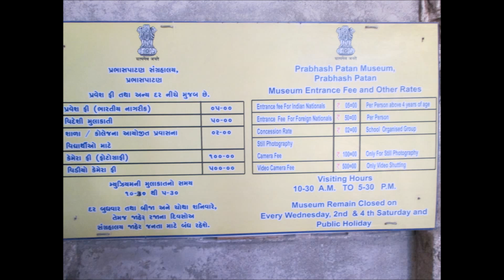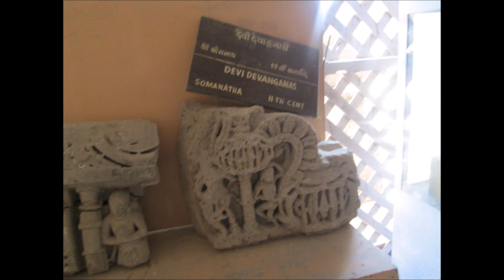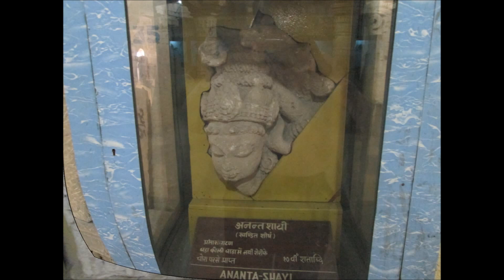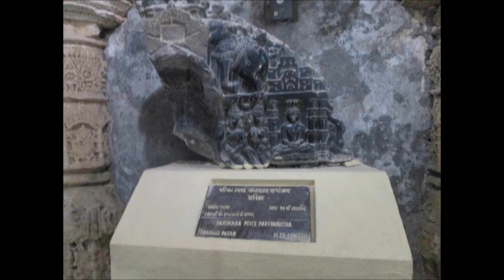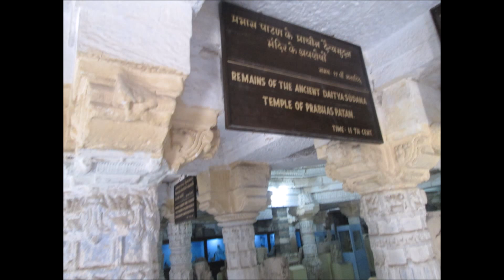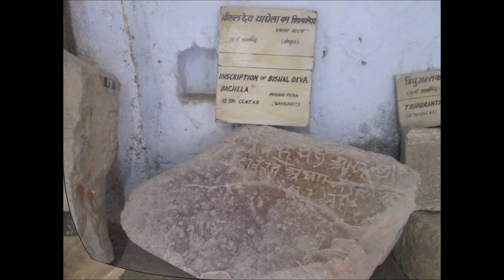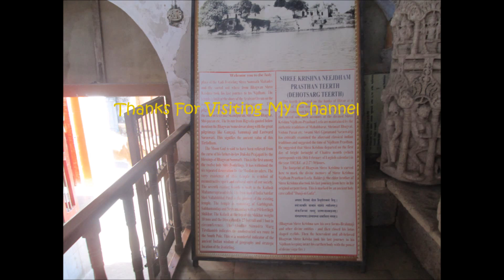श्री सोमनाथ मंदिराचे प्राचीन अवशेष संग्रहालय सोमनाथ गुजराथ Somanat old mandir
Remains of the ancient shrine of shree sorati somanat
श्री सोमनाथ मंदिराचे प्राचीन अवशेष संग्रहालय  सोमनाथ गुजराथ